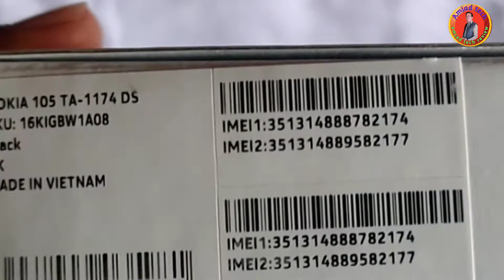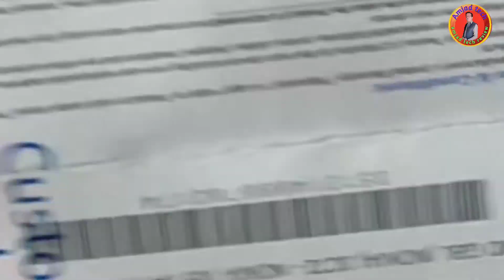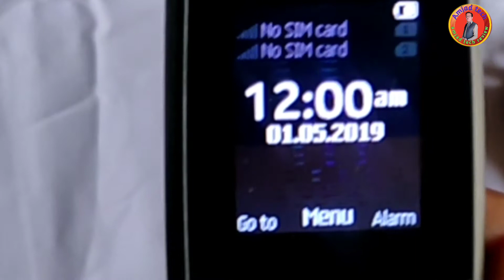Nokia 105 Unboxing Review 2021 | Nokia 105 price in Pakistan |Amjad Education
your searches...
nokia 105 mobile unboxing
nokia 105 mobile me number
unblock kaise kare
nokia 105 mobile price in Pakistan
nokia 105 Phone unboxing
nokia 105 mobile review pk
nokia 105 mobile review in Pakistan
nokia 105 buy
Nokia 105 all features
Unboxing review nokia 105
amjad education